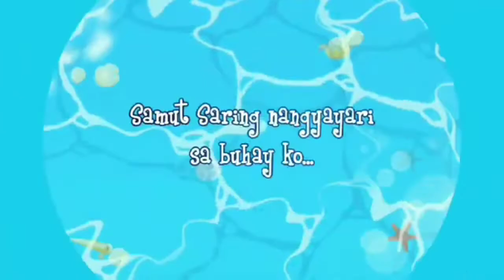Kalamansi Challenge! mukhasim .. laptrip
Ang hinamon ay ako sa Kalamansi Challenge at ito ang nang yare sa kanila ahahahaha sobrang laptrip eee... Tara nood na!!